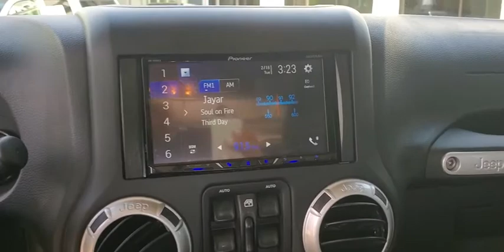2017 JEEP Rubicon St. Petersburg, Tampa, Clearwater, Palm Harbor, Largo, FL HL527163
Used 2017 JEEP Rubicon available in St. Petersburg, Florida at Crown Jaguar Land Rover. Servicing the Tampa, Clearwater, Palm Harbor, Largo, FL area.

6001 34th St. N.